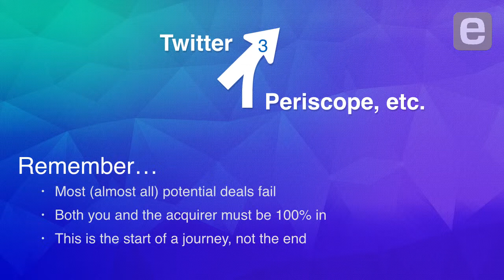Jeff Seibert: Acquisition is Not an Exit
Speaking from experience as the co-founder of two startups acquired by larger tech companies, and now as Twitter's senior director of product, Jeff Seibert underscores the importance of entrepreneurs looking beyond the day the deal closes and understanding how their startup fits into the long-term strategy of the company acquiring them. "An acquisition is not the path to your vacation," Seibert says. "It is the opposite."